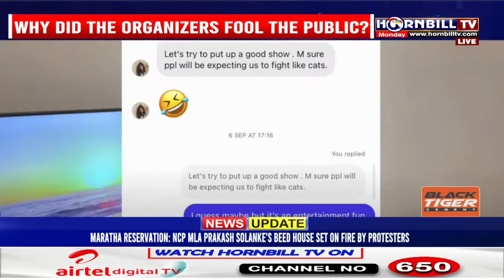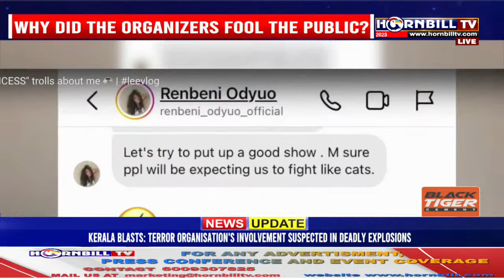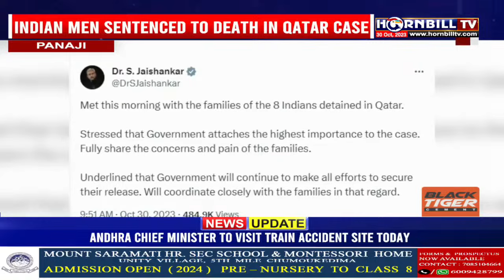PRIME TIME | 30TH OCTOBER | LIVE | HORNBILLTV